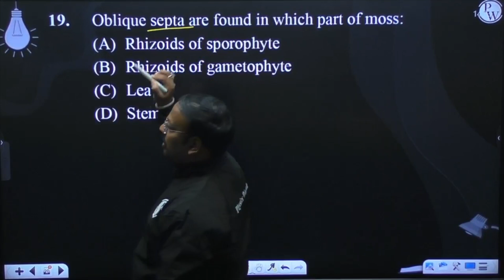Oblique septa are found in which part of moss:....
Oblique septa are found in which part of moss: 📲PW App